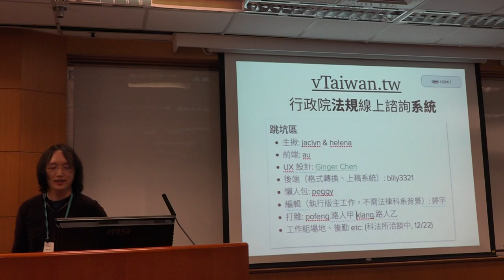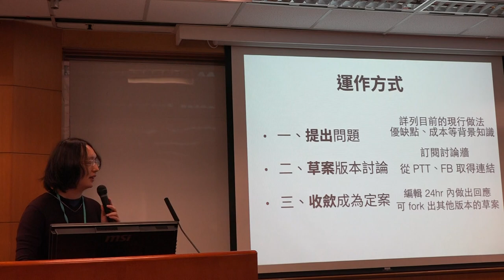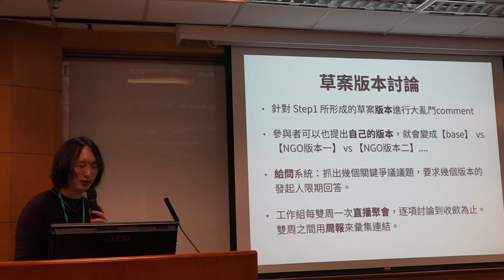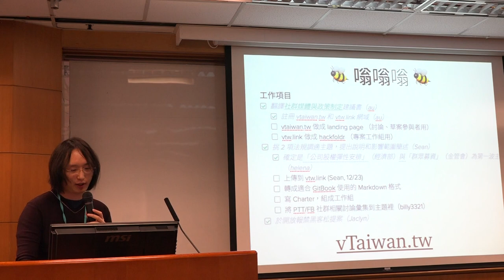g0v tw hackath11n 成果報告 vTaiwan tw 第拾壹次開放報禁黑客松